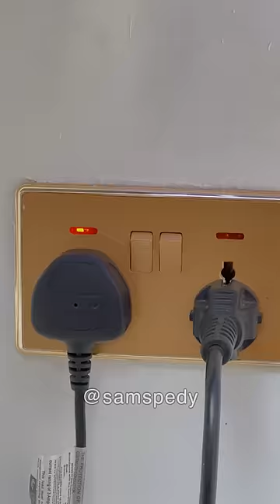When you forget to turn off the iron 😂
Who else can relate?😂